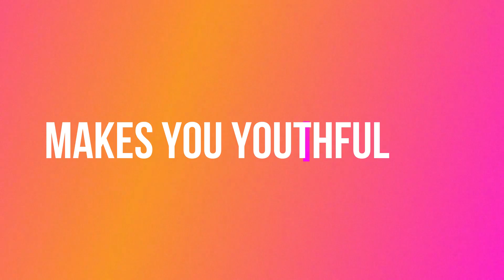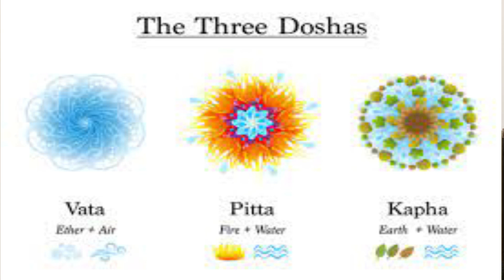100 Suryanamaskar challenge for 21 days, massive calories burnt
This time I actually freaked out as did some crazy thing but it turned to be super for me. So, yes this time I took up the challenge of 100 Suryanamaskars for straight 21 days and would show you what exactly it did to my body. Hence, please check it out and see the inside story :)

Would like to give special mention to @SwamiRamdevOfficial ji for teaching us the value of Yog and igniting the passion of going beyond our boundaries.